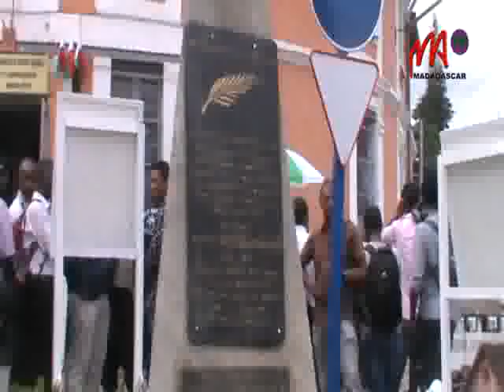7 RATSIMANDRAVA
1 1   F e b r o a r y   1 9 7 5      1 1   F e b r o a r y   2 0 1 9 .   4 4   t a o n a   a n d r o a n y   n o   n a h a f a t e s a n ' n y   f i l o h a m - p a n j a k a n a   n y   c o l o n e l   R i c h a r d   R a t s i m a n d r a v a .   N i a v a k a   n y   f a n a m a r i h a n a   t @   i t y   t a o n a   i t y   i z a y   n i a r a h a n ' n y   M i n i s t e r a n ' n y   F i a r o v a m - p i r e n e n a ,   n y   M i n i s t e r a n ' n y   F i l a m i n a m - b a h o k a   a r y   n y   S e k r e t e r a m - p a n j a k a n a   m i a d i d y   n y   z a n d a r m a r i a .   C l a u d i a   R a s o l o s o n   s y   M a m y   R a s o a n a i v o